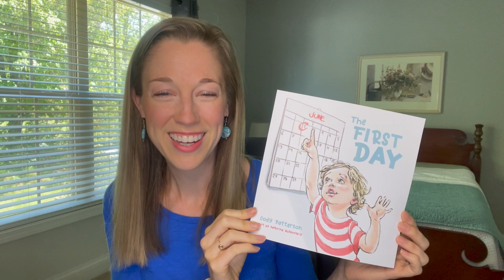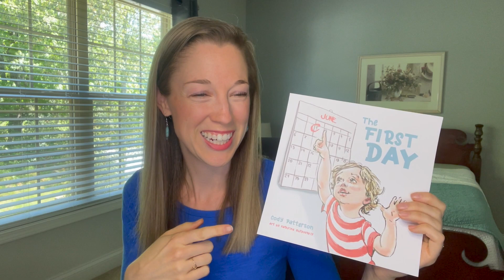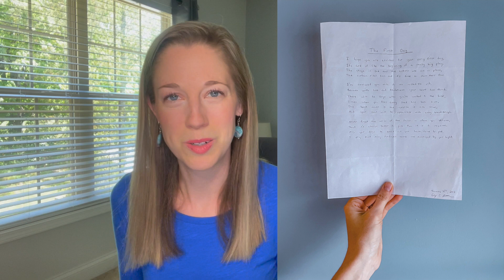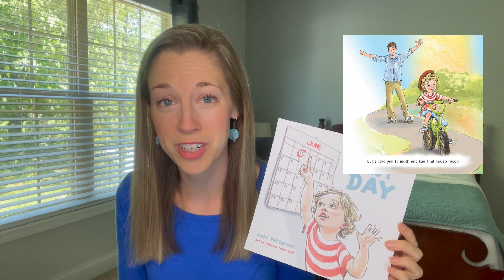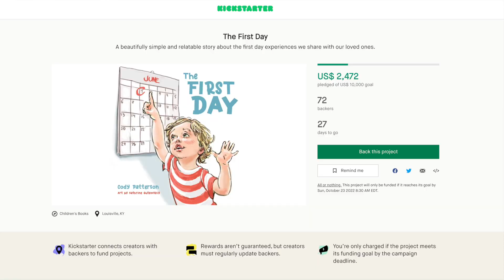🤩 FAVORITE NEW BOARD BOOK - recommendation from a Speech Therapist